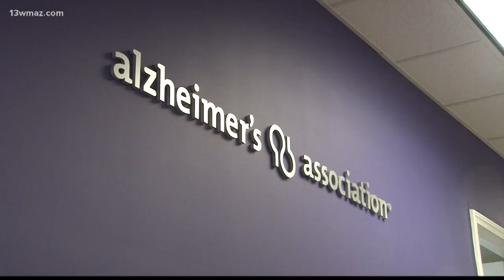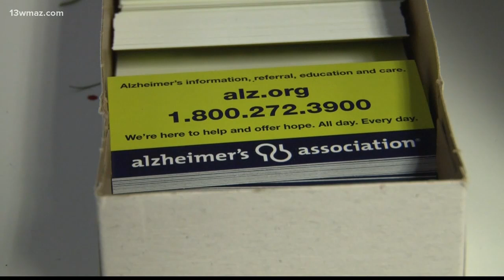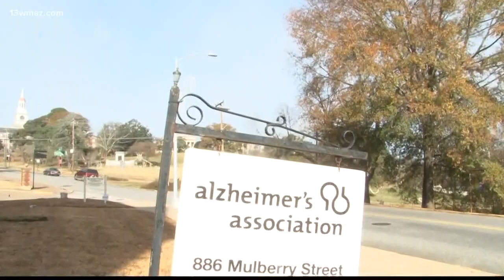How to comfort your family member with Alzheimer's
The holidays can be a stressful time for a someone with Alzheimer's, and they may want to wander off.

13WMAZ News is the #1 station for news and weather in the Central Georgia area, serving people in Dublin, Macon, Milledgeville and Warner Robins.